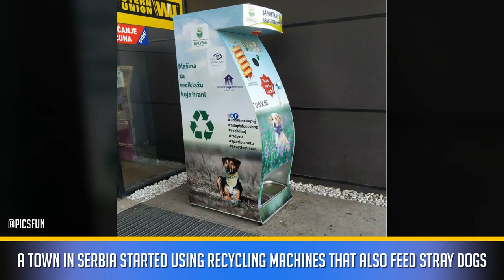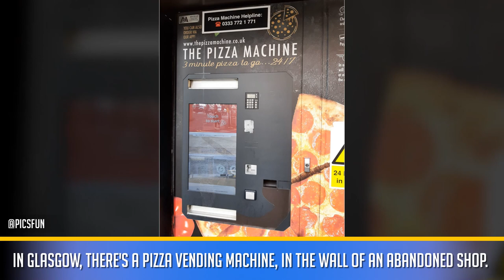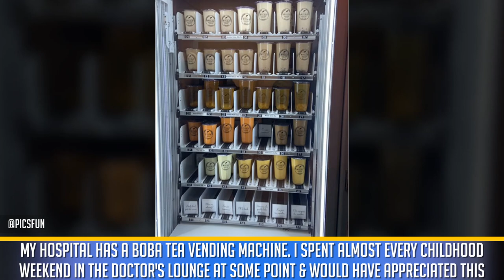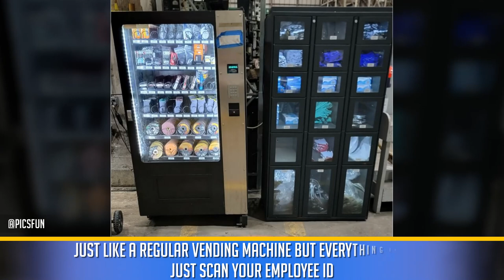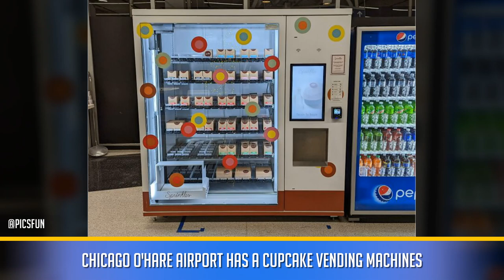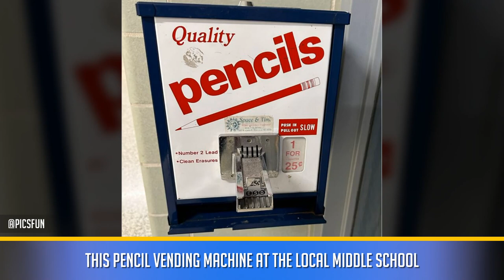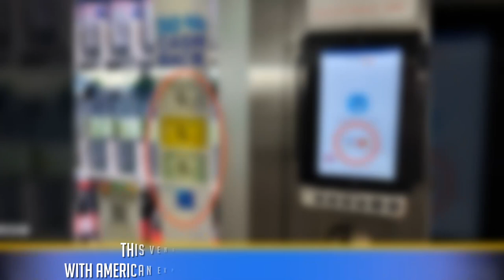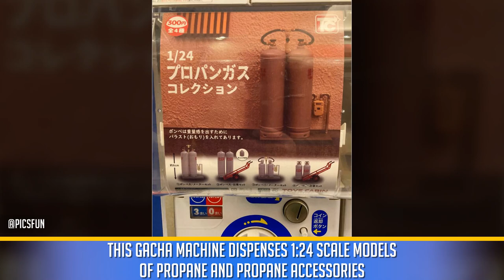The Coolest Vending Machines Around The World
Photos of some of the coolest, most unusual, and downright bizarre vending machines from around the world.

I like fun. I also want everyone to have fun. I came across a funny photo that I want to share with everyone. That's my job. A work is with added value.